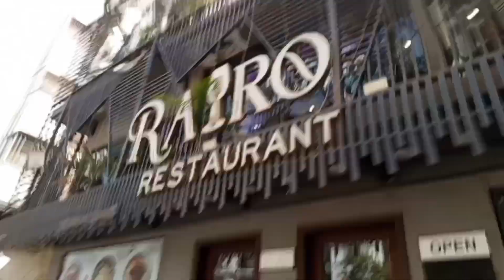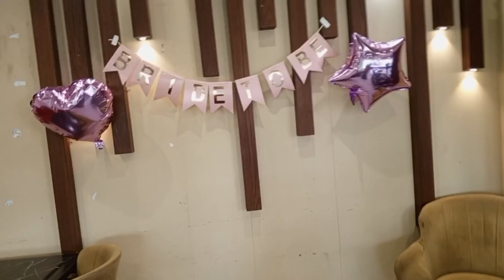Dost ka bridal shower| Late Hoka bhi sab sa pehla phunch gaya 😂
Related to:
bridal shower

bridal shower songs

bridal shower decorations

bridal shower games

bridal shower iqra kanwal

bridal shower ideas

bridal shower kya hota hai

bridal shower dress ideas

bridal shower decorations = home

bridal shower props ideas